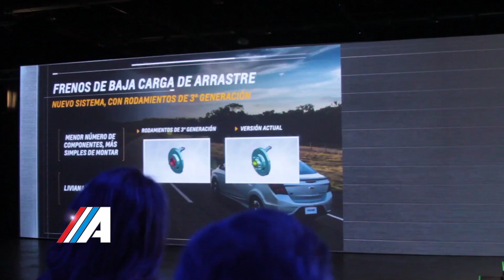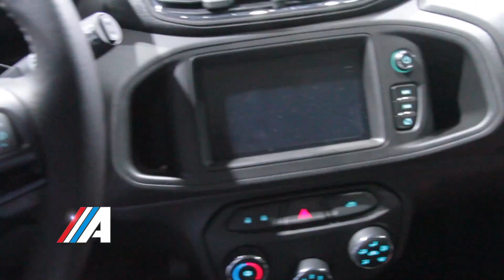Clase A Programa 31 Bloque 5 Temporada 2016